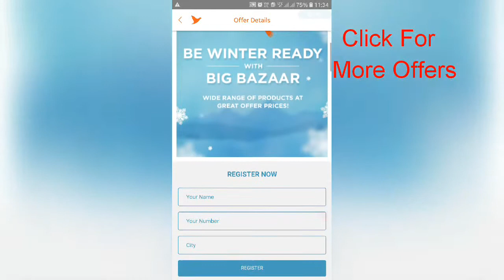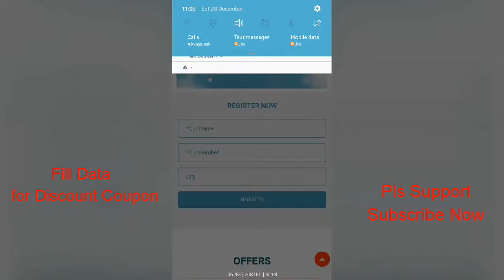Big Bazaar Winter Offer| Flat 50% Off on Blankets & Quilts| Get Rs 400 Extra Discount